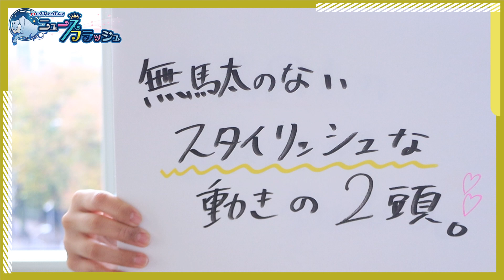【チャンピオンズC】一瀬恵菜の調教推奨馬！僚馬同士の追い切りが気になる！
『【ステイヤーズS】シルヴァンシャー“しっかり追われた調整を消化”』
『【チャレンジC】“首の使い方も柔らかく！”馬体にハリがあり！ヒンドゥタイムズ』
『【チャンピオンズC】無駄のないスタイリッシュな動きの2頭 他3頭』

一瀬恵菜
主に毎週木曜日「調教推奨馬」のコーナーを担当。
競馬好きの家庭に生まれたこともあり、幼少期から競馬に慣れ親しむ、桜花のキセキ一の競馬通。
競馬場やウインズでのトークショー、予想番組等に多数出演し、また、WEBメディア等で競馬記事の執筆なども手掛けている。

現在3年目に突入し6名で活動中。